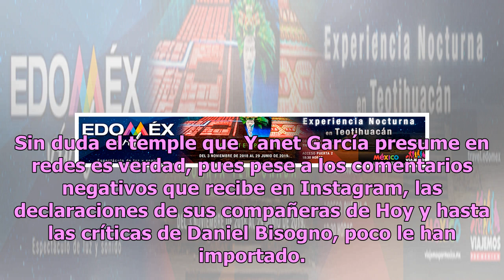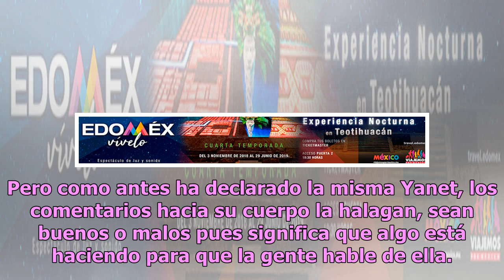Yanet García responde a sus detractores con sensual pose en leggings (FOTOS)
Sin duda el temple que Yanet García presume en redes es verdad, pues pese a los comentarios negativos que recibe en Instagram, las declaraciones de sus compañeras de Hoy y hasta las críticas de Daniel Bisogno, poco le han importado. Una de las más severas fue la del conductor de Ventaneando, quien e...